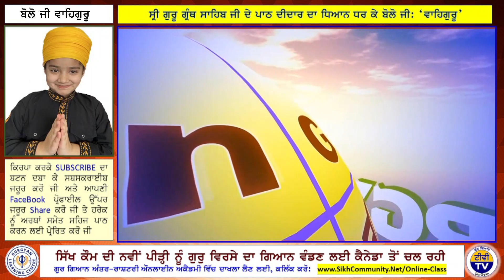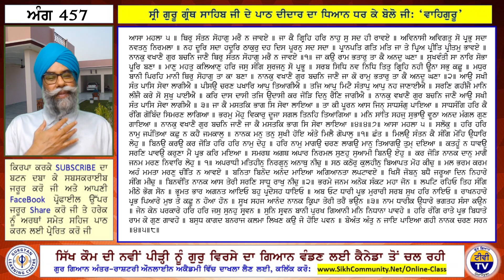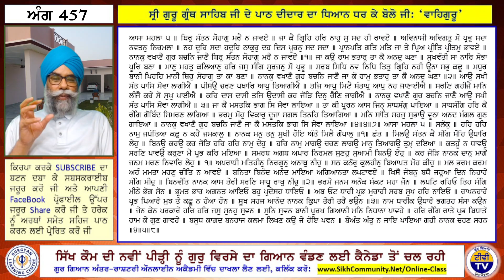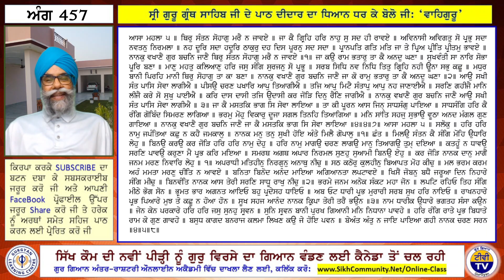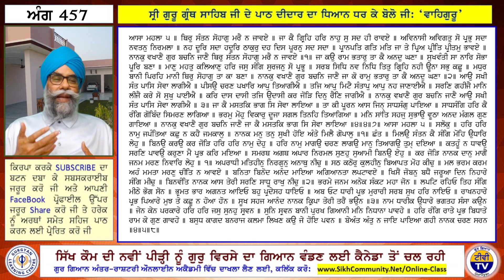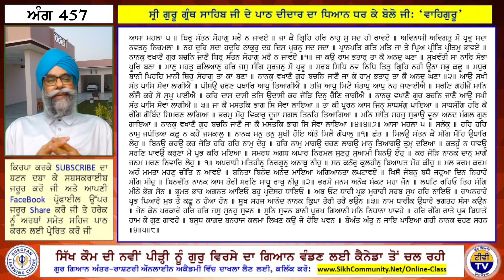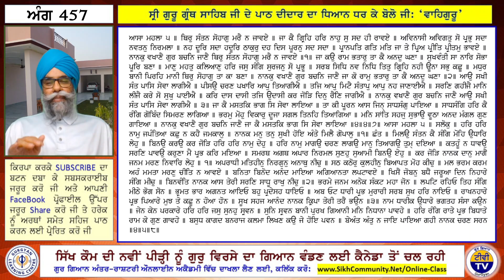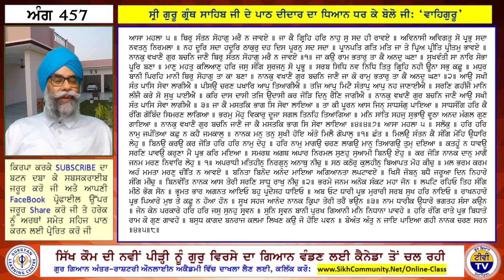0457 Sehaj Path with meaning